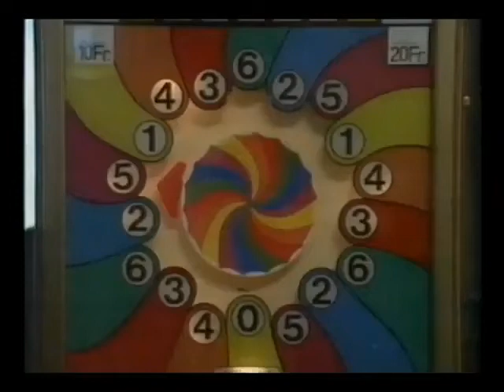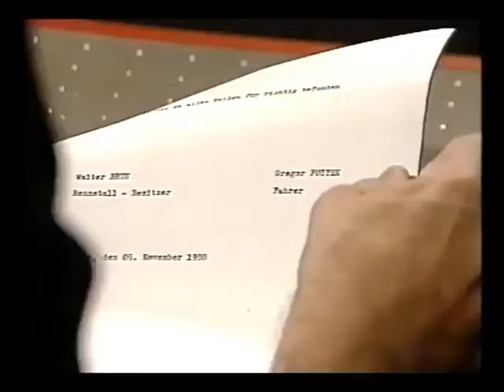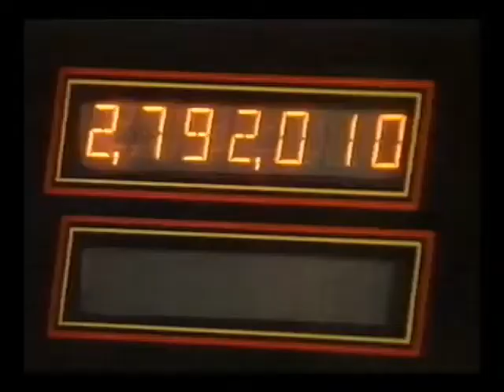1990 - EuroBrun F1 team boss Walter Brun interview (German)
Interview with Walter Brun, boss of the EuroBrun F1 team, broadcasted on tv show TimeOut before the beginning of the 1990 F1 season.